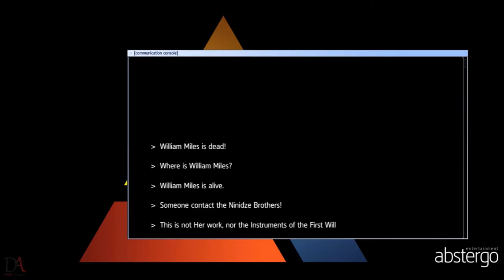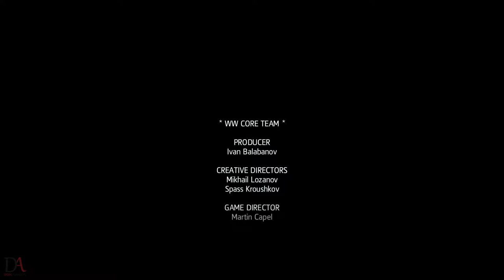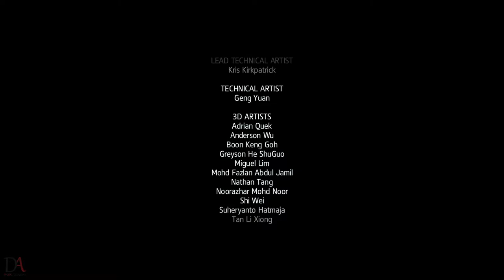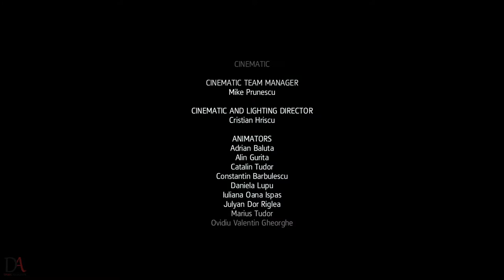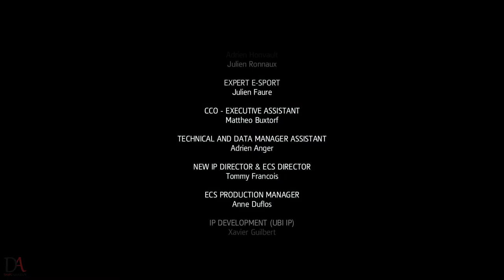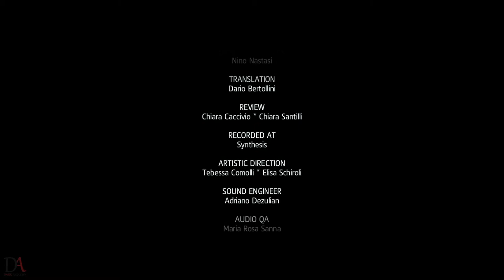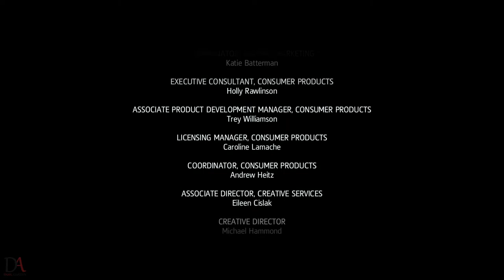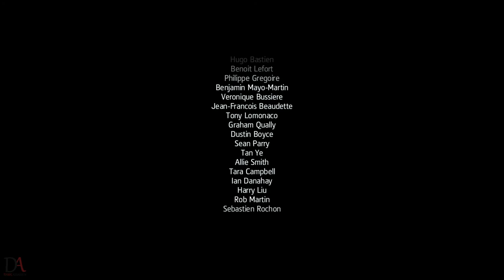Assassin's Creed Rogue | Walkthrough | The End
The plot is set in a fictional history of real-world events and follows the centuries-old struggle between the Assassins, who fight for peace with free will, and the Templars, who desire peace through control. Principally set in the mid-18th century during the Seven Years' War, and follows Shay Patrick Cormac, an Irish American Assassin-turned-Templar who hunts down former members of his Brotherhood after becoming disillusioned with their tactics. Gameplay in Rogue is very similar to that of Black Flag with a mixture of ship-based naval exploration and third-person land-based exploration with some new features.